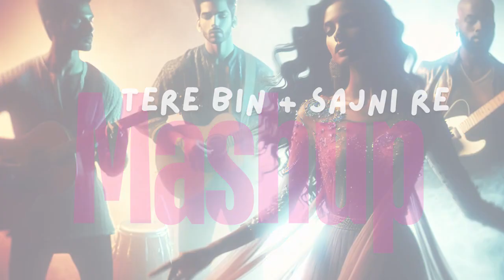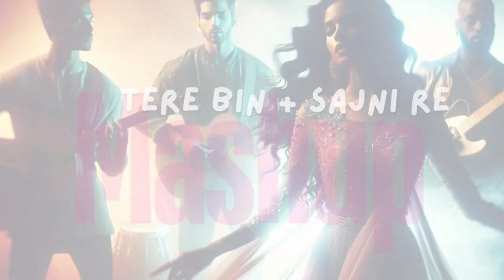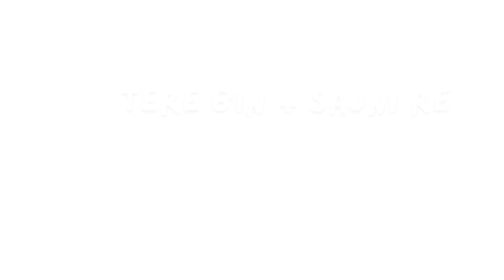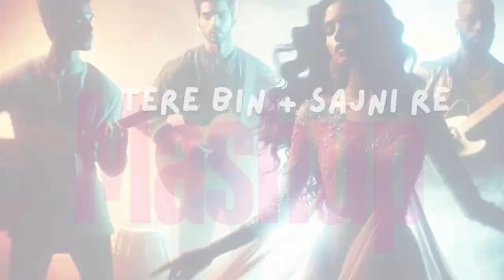Tere bin + Sajni Re Mashup | Slow & Reverb | Mind-Relaxing Music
Slowed Lo-Fi, mind relaxing, song, chill beats, mellow vibes, peaceful melodies, ambient music, relaxing tunes, soothing sounds